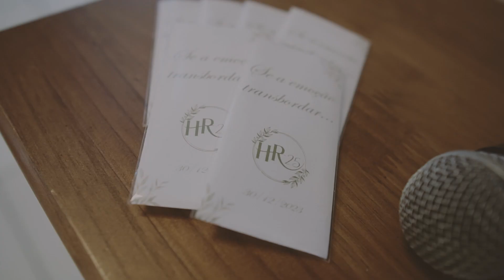BODAS DE PRATA de Heyde + Rodrigo